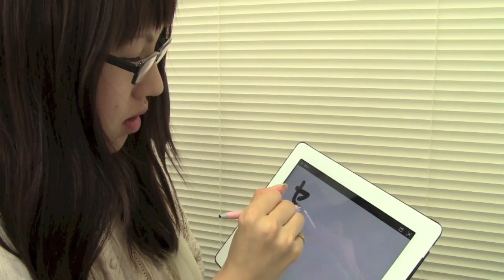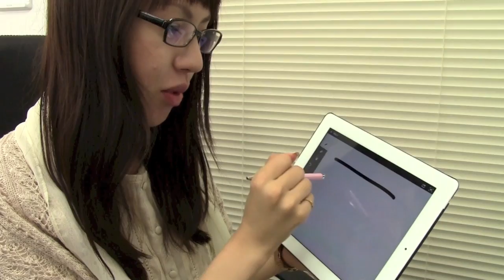ATU3-P STYLUS U3 / iPhoneアクセサリー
ボールペンメーカーで有名なゼブラから、高耐久のスタイラスペンが登場！